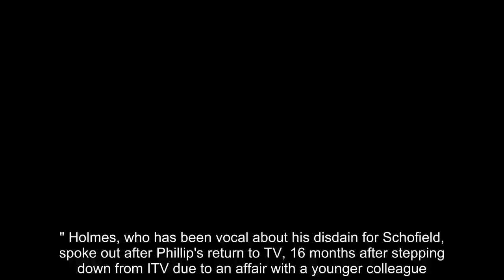Eamonn Holmes obliterates Phillip Schofield in explosive on air rant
Former ITV star Eamonn Holmes slammed Phillip Schofield and shared his 'pride' after 'throwing him under the bus'UKCELEBRYTI